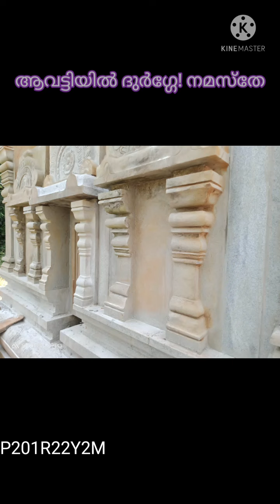ആവട്ടിയില്‍ ദുര്‍ഗ്ഗേ! നമസ്തേ Aavatiyil Durge Namasthe by Ramkumar Marar & Perikamana Thirumeni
Devi Devotional Songs